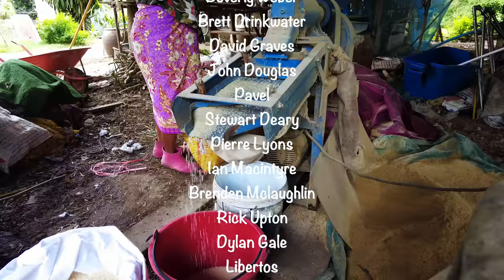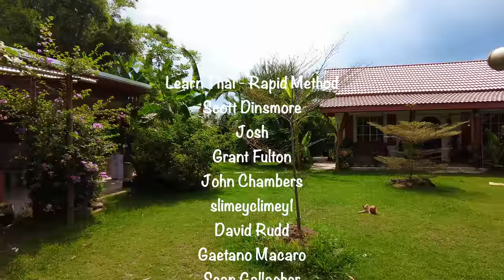13 Years An Expat in Thailand & My Wife Did This When I Left.. 🇹🇭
13 Years An Expat in Thailand & My Wife Did This When I Left.. 🇹🇭

Bitcoin: bc1q87ra4khrs4ncq3cklzu4ayx5rdtte08308kzty
Ethereum:
0x7862ACd9DC34c84f8cb5fd528475E00df380d9CF